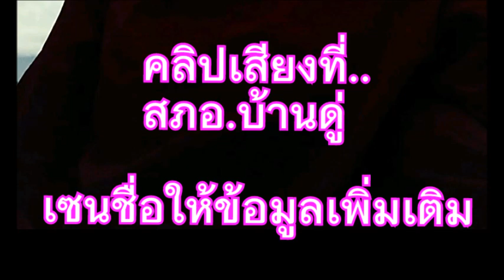เปิดคลิปเสียงการแจ้งความดำเนินคดีฟ้องกลับ! แต่ไม่เป็นคดีความ!!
และท่านสามารถติดตามได้ในช่องทาง👇

กดไลน์💓👍 กดแชร์
ได้ที่ด้านล่างนี้เลยคร๊าบบบ สาธุธรรม..🙏🙏
ลิงค์ช่องยูทูป 👇
PhraAmpol Sucharto Pikku Punyhalai Biggeroge  🙏

เว็ปไซค์ลิงค์ : facebook💓👇
Amphon Panyalai